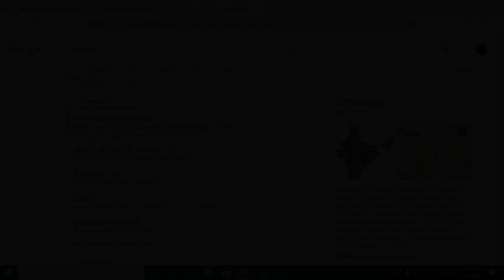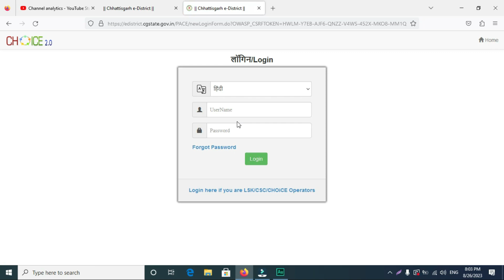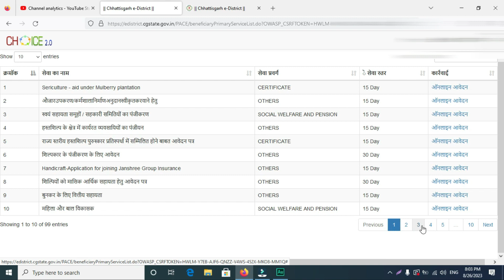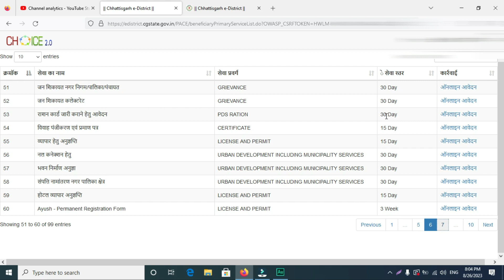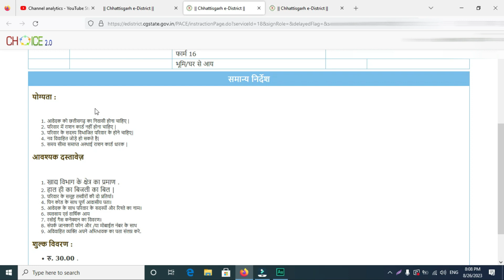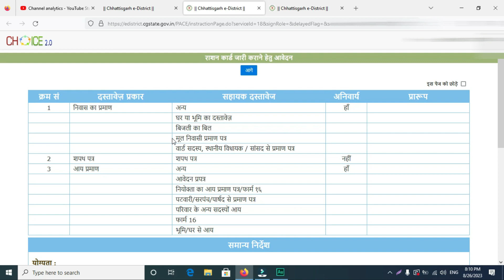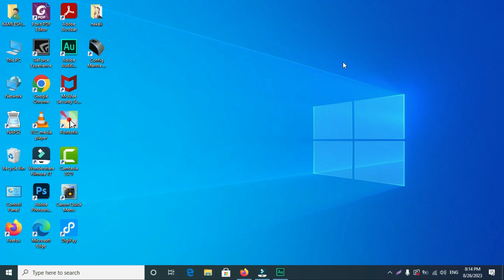राशन कार्ड जारी कराने हेतु ऑनलाइन आवेदन कैसे करे | छ.गढ़ ई डिस्ट्रिक्ट Ration Card आवश्यक दस्तावेज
Namaskar (नमस्कार) .